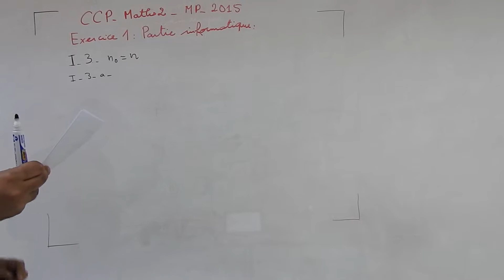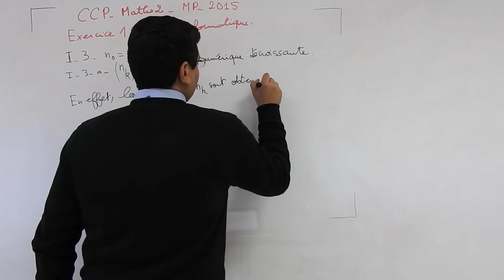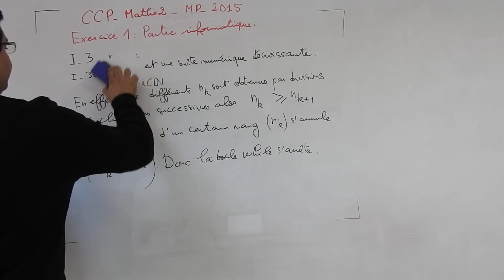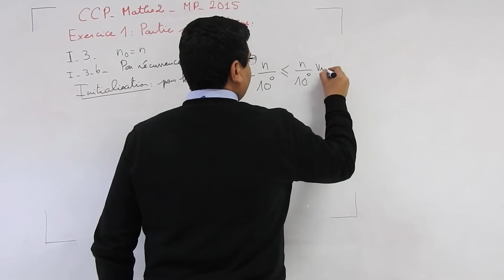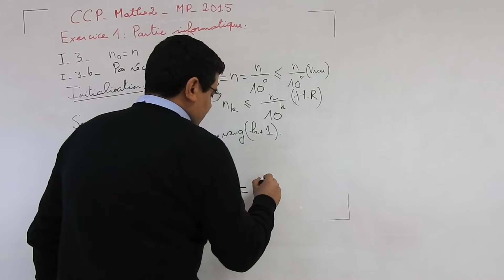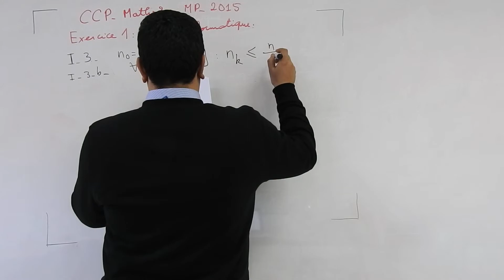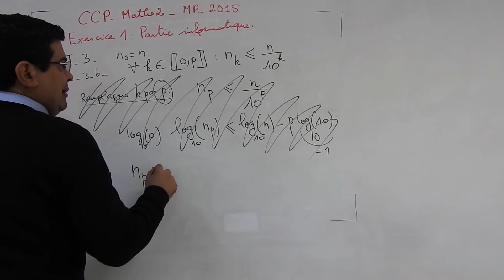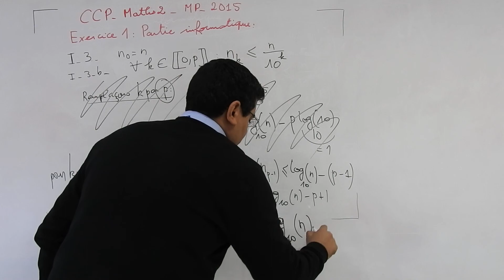Informatique: CCP Maths 2 MP 2015 (Partie I-3) (3 questions)